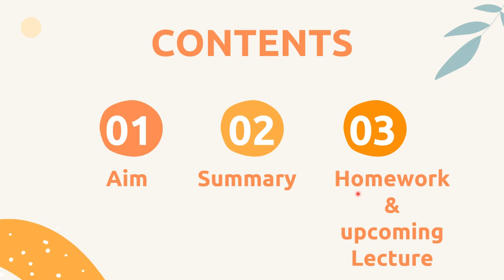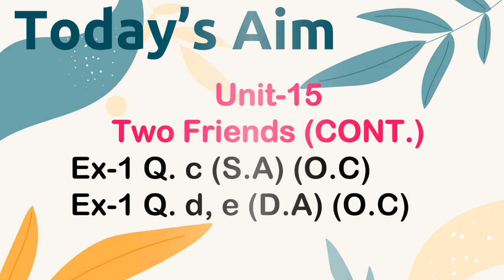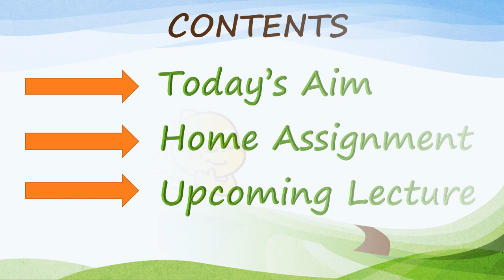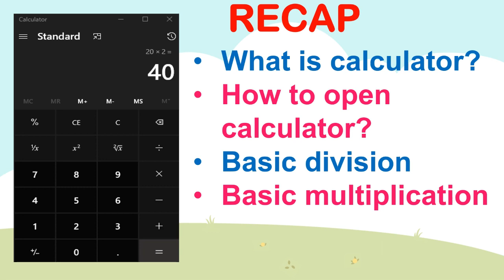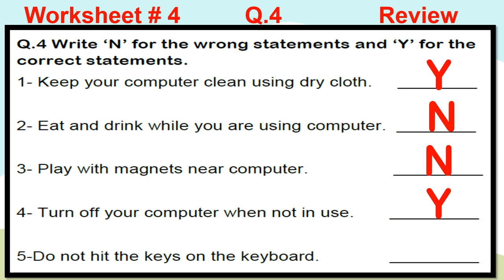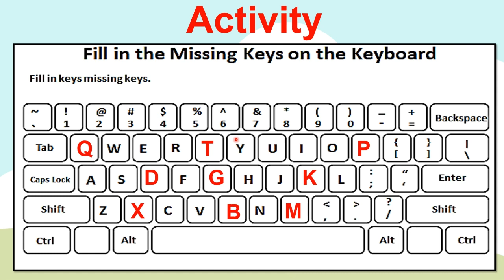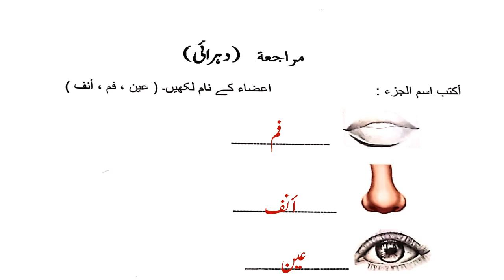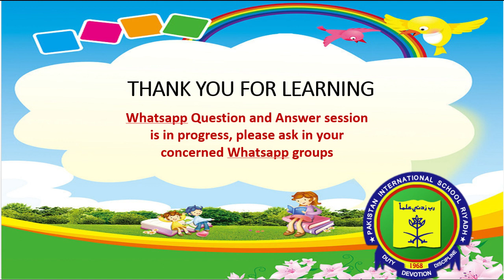Grade 1 Lec Set 15th Feb,2021